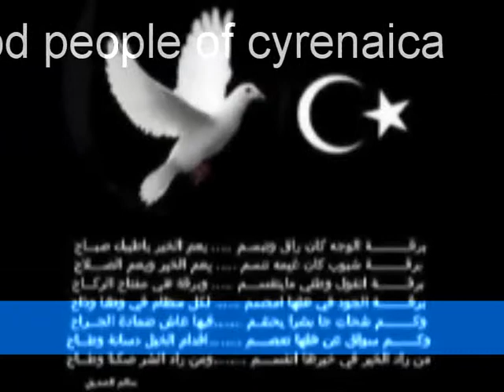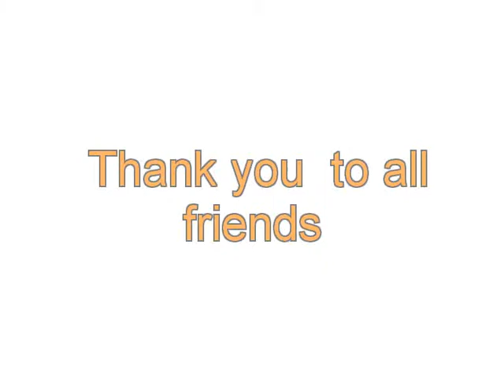Masoud .buweseir Artist known in the front Libya on February 17, 2011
Masoud Buisier
  Creative artist. . Artist known in the front in the war of liberation of Libya on February 17, 2011 the war against Gaddafi brochure in the streets: This new video